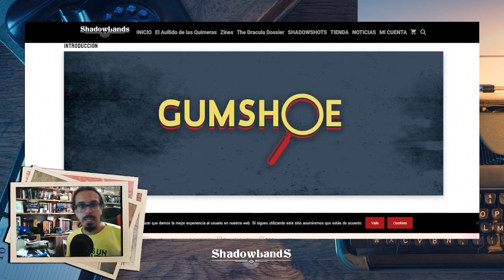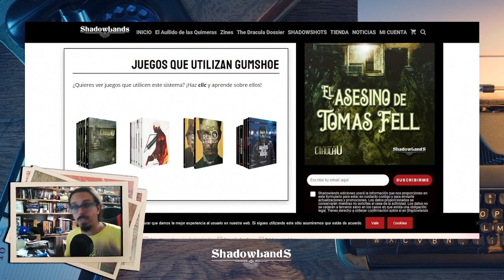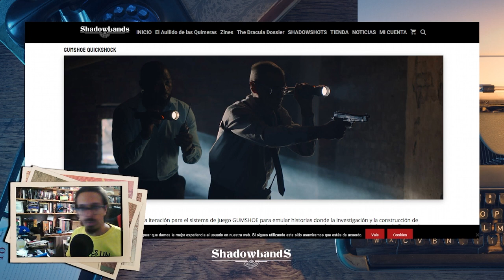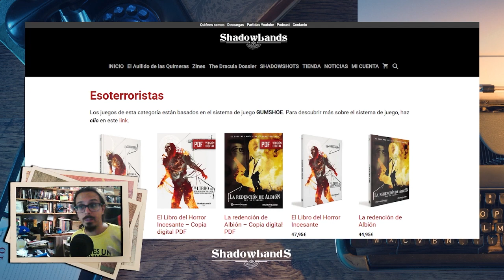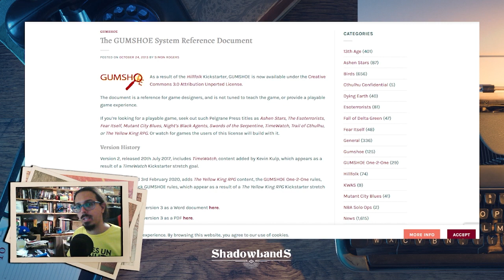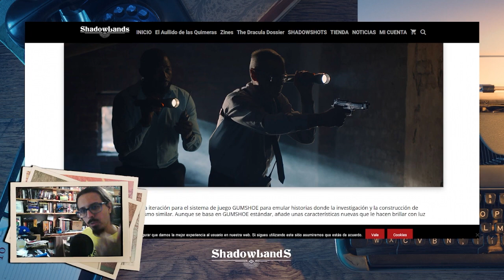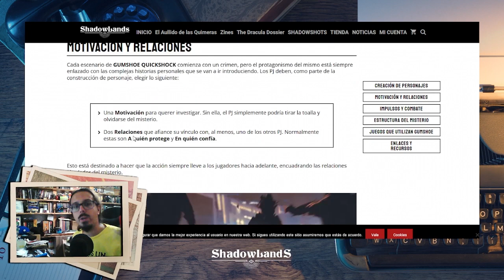Quickshock - Gumshoe 1/5: ¿Qué es Gumshoe Quickshock?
Primer vídeo de la guía básica para jugar con el sistema de juego Quickshock - Gumshoe.

En este conjunto de vídeos, vamos a aprender cómo se juega a Quickshock - Gumshoe y sacarle todo el partido.